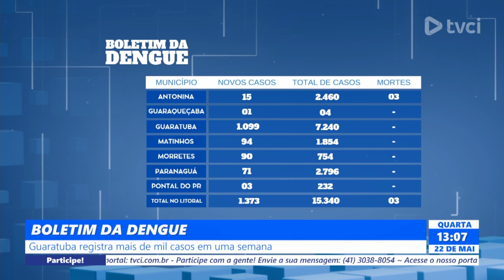BOLETIM DA DENGUE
Guaratuba registra mais de mil casos em uma semana